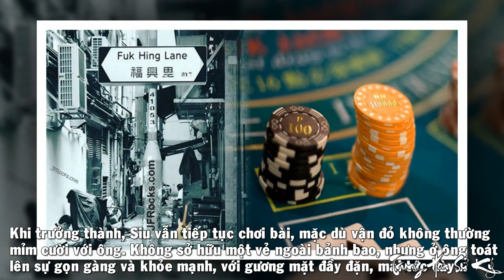Bí Ẩn Lịch Sử Hình Thành Thiên Đường Casino Ở Macau – Tiểu Sử Những Đại Gia Ngầm Ở Ma Cao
Hãy cùng chúng tôi mở ra những bí mật bên trong thiên đường sòng bạc lớn nhất thế giới có thể chứa khoảng 6.000 người, được bài trí rất công phu và xa hoa theo phong cách Italy cùng hệ thống ánh sáng huyền ảo qua đoạn video sau đây